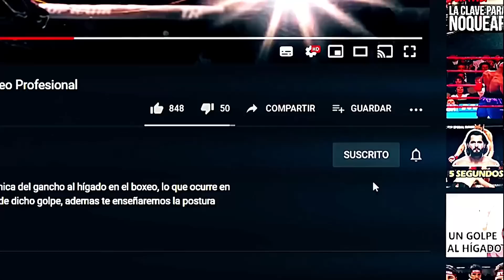El Boxeador que QUEDO DESEQUILIBRADO después de ENFRENTAR a Chávez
Así fueron los ULTIMOS 15 SEGUNDOS del que es considerado el MEJOR ULTIMO ROUND en la historia del boxeo, Julio cesar Chávez vs Meldrick Teylor.
Fall of the Solar King de Twin Musicom cuenta con una licencia Creative Commons Atribución 4.0.